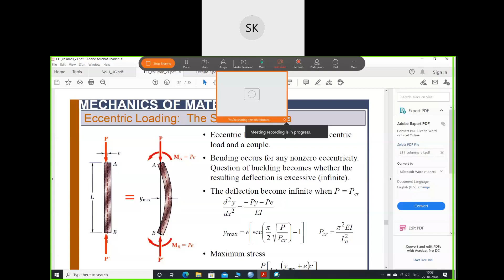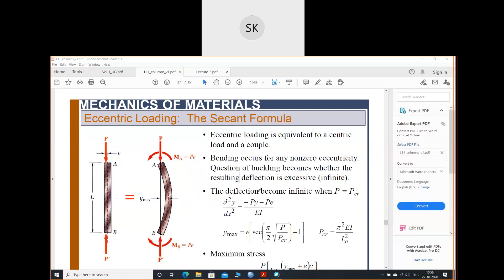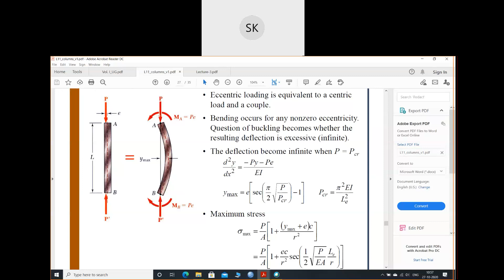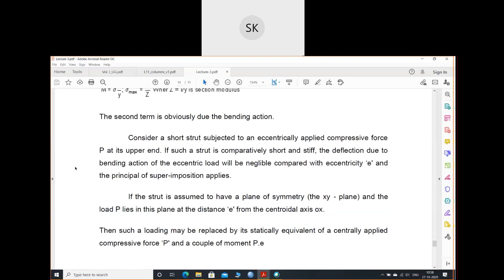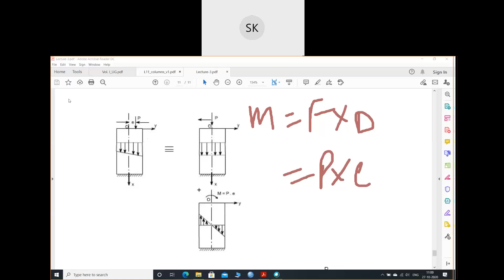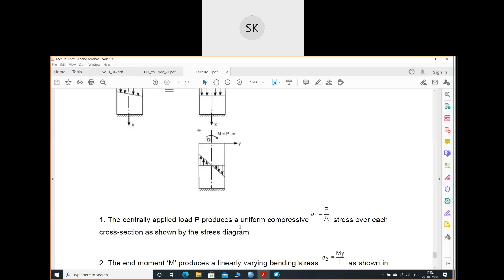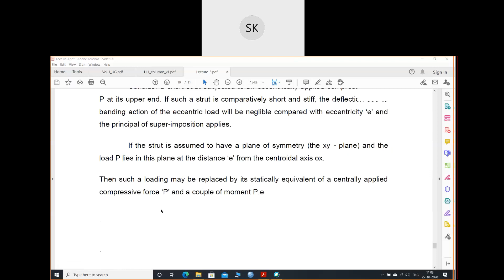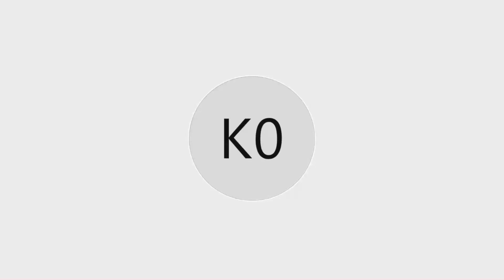Mechanics of Materials (PCC-CE-301)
Eccentricity due to Columns, Seema Kumari (Assistant Professor, CE)